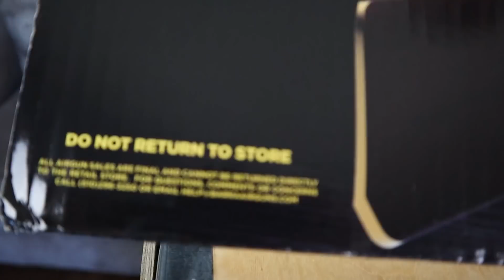Guess The Price Of The WEAPON, You Keep It $500 CHALLENGE *WORST RATED ON WISH EDITION* RAZOR CLAWS!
Guess The Price Of The WEAPON, You Keep It $500 CHALLENGE!! *WORST RATED ON WISH EDITION!!*  In this video I review several products from wish, amazon, and ebay by trying to guess their retail price.

Marcus Jones
Whittier, CA
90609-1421